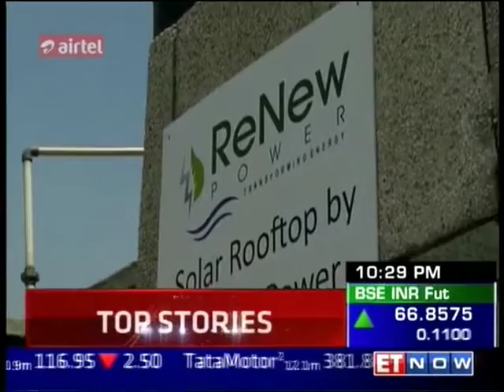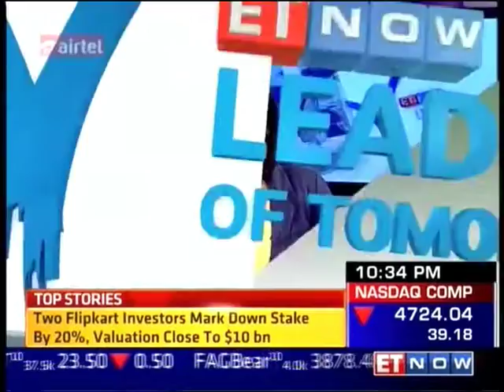ReNew Power: Chairman & Managing Director, Sumant Sinha in an exclusive interview with ET NOW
Sumant Sinha in an exclusive interview with ET NOW and speaking about  the journey of becoming India's first green energy producer to cross 1000MW capacity. (4th May, 2016)

About ReNew Power – With a portfolio of 9.86 GW (5.36GW of operational capacity and 4.50 GW of committed capacity) renewable energy projects, ReNew Power is a major player in renewable space. ReNew Power is backed by marquee investors like Goldman Sachs, ADB, JERA, GEF, ADIA and has won several awards nationally and internationally.